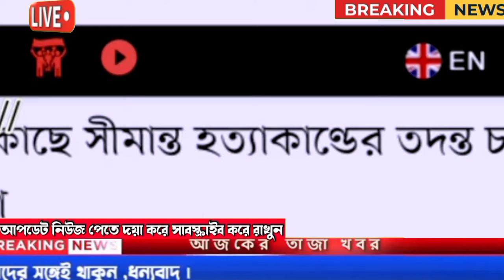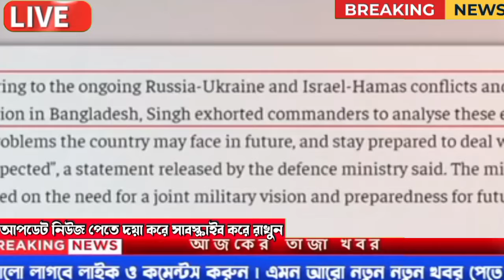🔴Ajker Bangla Khobor|Bangladesh Letest News | Somoy Sangbad News|Sheikh Hasina Update News